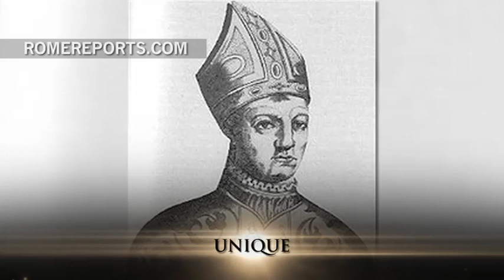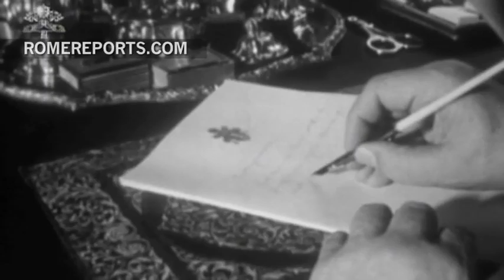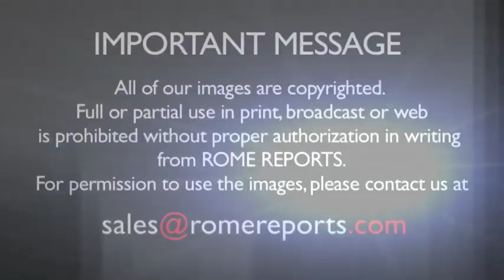John XXIII, eight achievements of a revolutionary pontificate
After his election to the papacy, John XXIII quickly became known as the "Good Pope" by Christians who worked closely with him and knew him personally. Largely recognized for convoking the Second Vatican Council, John XXIII was also known for his simple charity that endured throughout his papacy and had a lasting impact on the Church. .